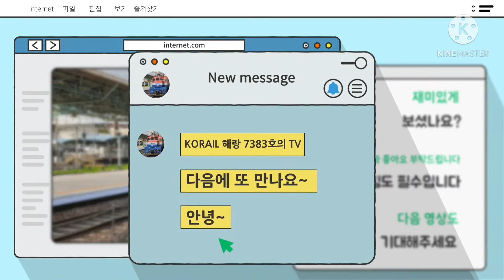서울 송파상운 3214번 2021년 5월등록 버스 저상 뉴슈퍼에어로시티 개선형 버스 올림픽공원역(5.9호선)~테크노마트.강변역(D.2호선) 구간 주행영상